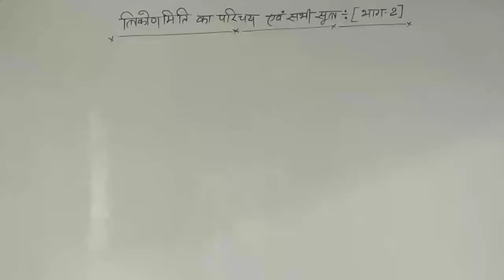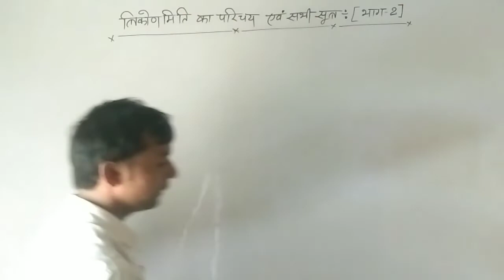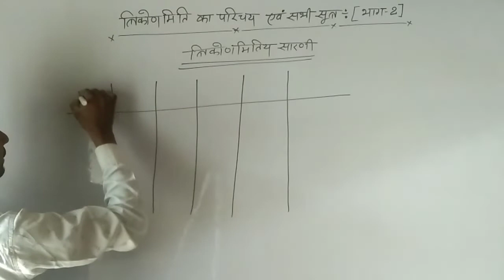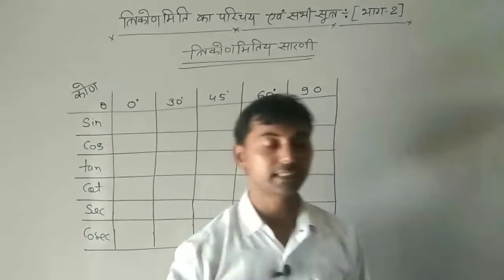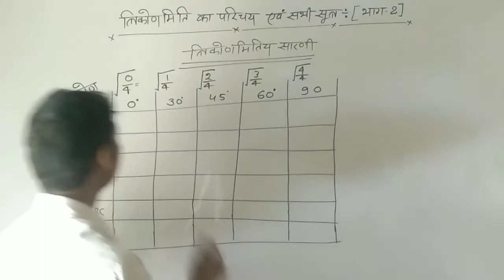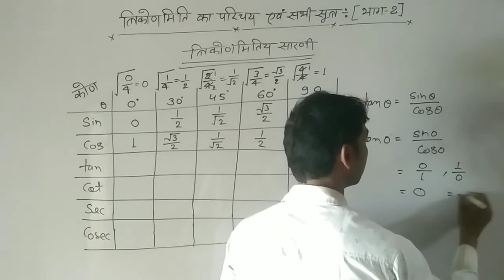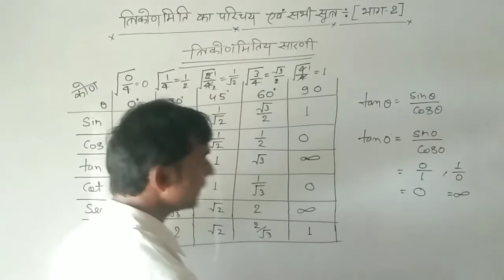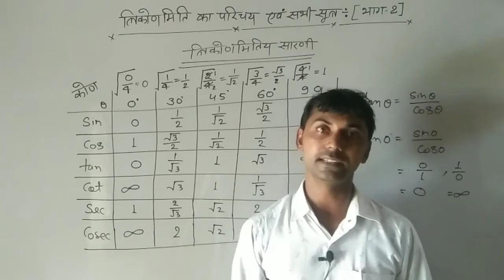त्रिकोणमिति का परिचय एवं सूत्र (भाग 2)। त्रिकोणमिति अनुपातों की सारणी बनाना सीखे//कक्षा 10 गणित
त्रिकोणमिति का परिचय एवं सूत्र (भाग 2)। त्रिकोणमिति अनुपातों की सारणी बनाना सीखे//
hp classes

hp classes trigonometry

math trigonometry formula AVN sutra
all trigonometry formula by Pawan sir HP classes

trigonometry formula math by Pawan sir

त्रिकोणमिति सारणी,

त्रिकोणमिति अनुपात की सारणी,

त्रिकोणमिति,त्रिकोणमिति अनुपात सारणी,

त्रिकोणमितीय अनुपात की सारणी,

त्रिकोणमिति सारणी बनाने की ट्रिक,

त्रिकोणमिति सारणी याद करने की ट्रिक,

त्रिकोणमिति अनुपातों की सारणी कैसे बनाएं,

त्रिकोणमिति अनुपात,
त्रिकोणमितीय अनुपातों की सारणी दसवीं गणित,

त्रिकोणमिति मान सारणी,

त्रिकोणमिति अनुपात कक्षा 10,

त्रिकोणमिति परिचय सारणी,
त्रिकोणमिति सारणी कैसे बनाए

trikonamiti ki sarni banana sikhen

trigonometry sarni
HP classes math by Pawan sir ke dwara trikonamiti sarni

trikonamiti sarni kise kahate Hain

trikonamiti sarni ab tric se yad Karen

trikonamiti ki sarni tric se bhai Pawan sar sath

trikonamiti ki basic sarni math by Pavan sir

trikonamiti ki sarni kaise yad Karen bhai Pawan Sar ke dwara

HP classes Pawan sir math trikonamiti

trikonamiti by Pawan sir HP classes

trikonamiti ka parichay Pawan sar

bhag dusra trikonamiti ka parichay bhai Pawan sar

HP classes by Pawan sir trikonamiti bhag 2

trikonamiti ki sarni kise kahate Hain